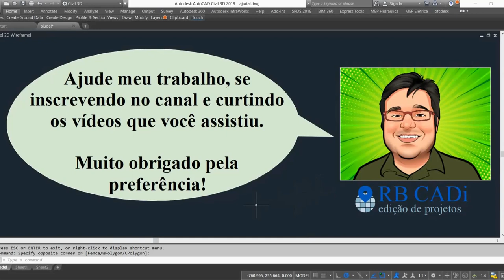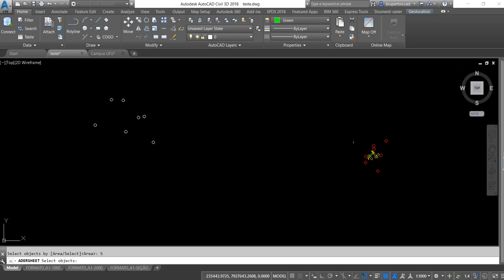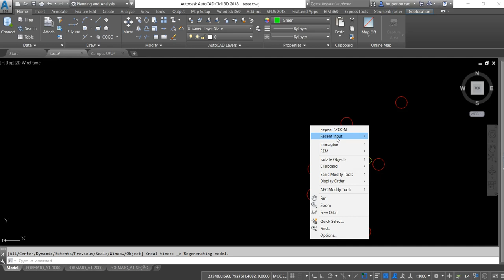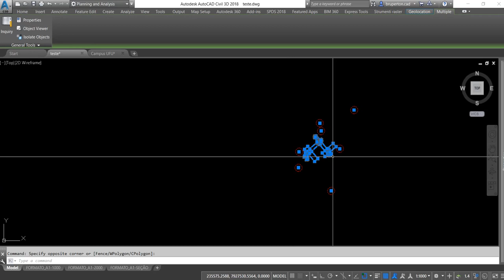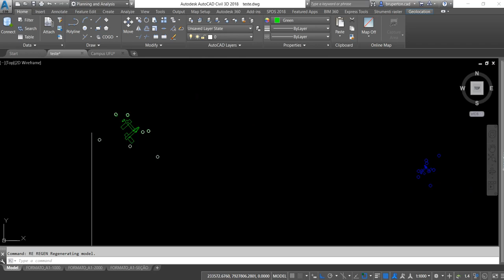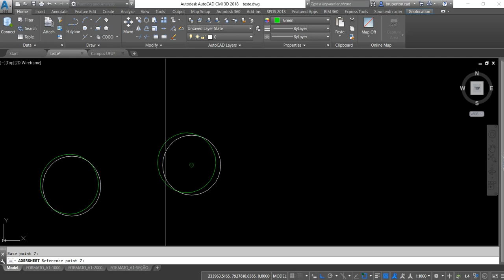Comando ADERSHEET - georreferenciar no CAD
Como georreferenciar vetor no AutoCAD